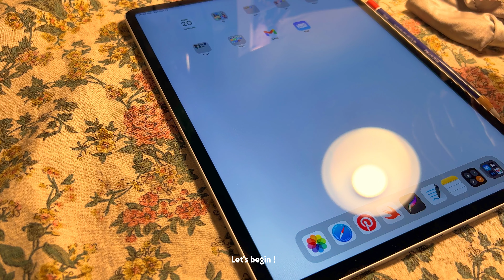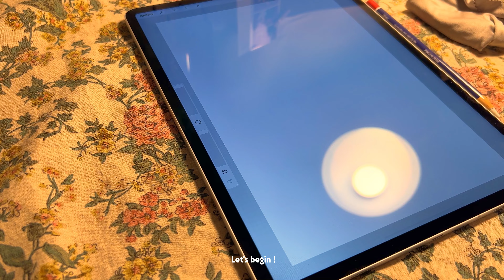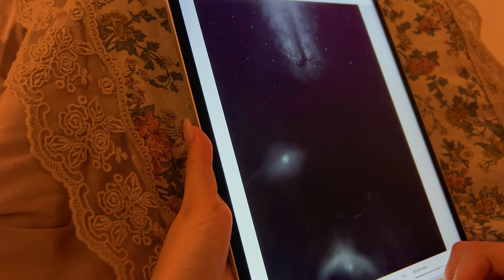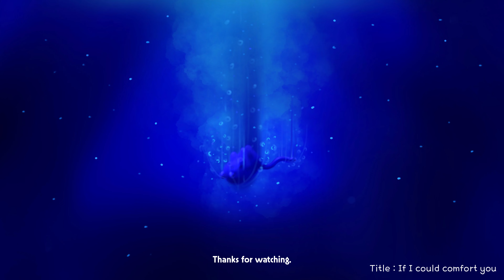If I could comfort you / Digital illustration / Art Vlog / cc한글자막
[illustration]
- title : If I could comfort you
- digital
- 297mm x 420mm